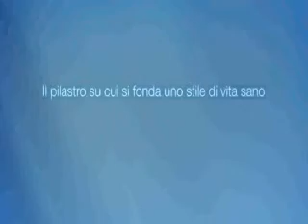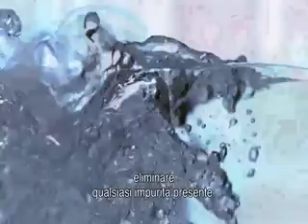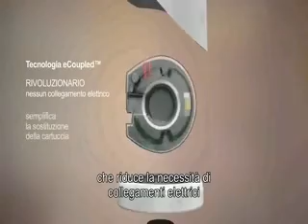Trattamento dell'acqua eSpring™ unico al mondo ad abbinare 2 tecnologie di alto livello1 1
Filtro al carbone attivo compresso, brevettato negli Stati Uniti
• Lampada a Raggi Ultravioletti
• Approvato dal Ministero italiano
• Piccolo, compatto, moderno
• Il filtro al carbone/UV è sufficiente per trattare 5000 litri o per un anno secondo quale situazione di verifica per prima
• Chip elettronico all'interno della cartuccia del filtro al carbone/UV.
• L'accoppiamento elettronico a induzione elimina le connessioni tra la lampada UV e l'unità (brevettata negli Stati Uniti).
• Lampada UV "ad accensione istantanea" con regolatore di corrente elettronico.
• Quadro a diodi luminosi (LED).
• L'unità può essere installata sopra o al di sotto del piano di lavoro. (1)
• Modulo elettronico interno
• Facile da installare (1)
• La lunghezza dei tubi può essere adeguata secondo le proprie esigenze.
• Convertitore di flusso compatto.
• Garanzia totale del prodotto.
• Fornito pre- assemblato.
• Prodotto esclusivo brevettato.